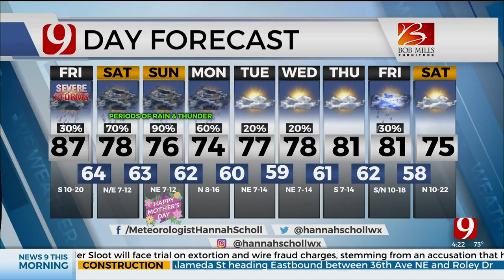Hannah's Friday Morning Forecast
News 9 Meteorologist Hannah Scholl has your Friday Morning Forecast.